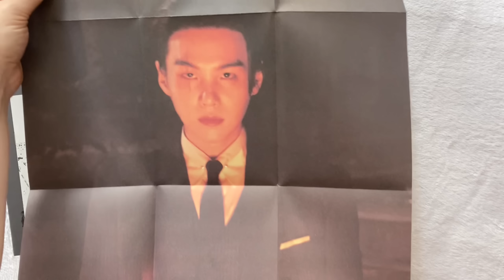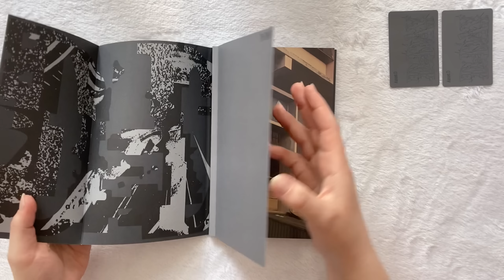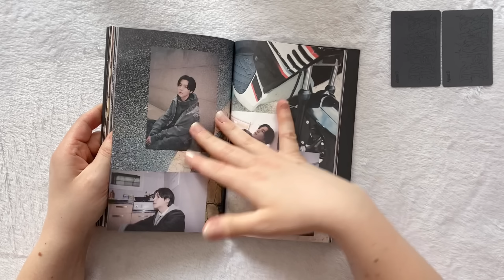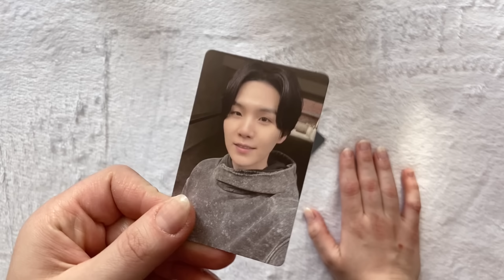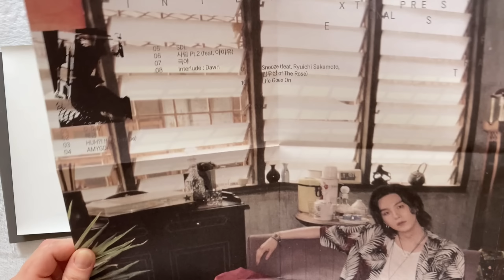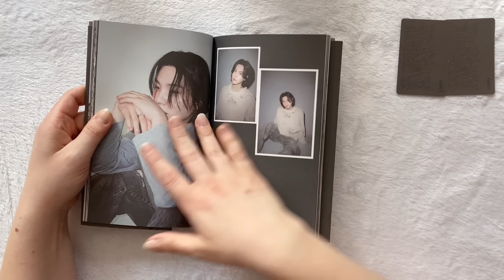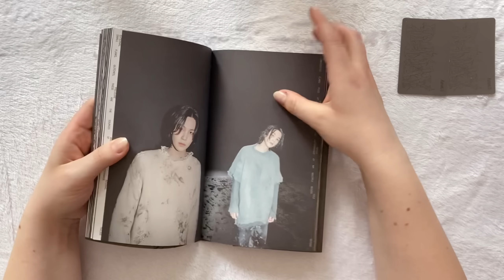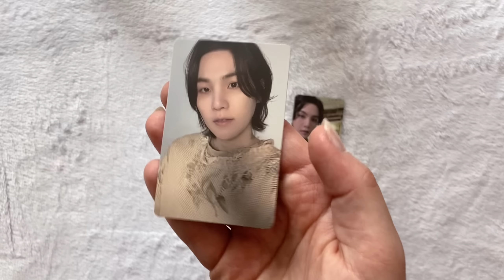🖤 UNBOXING AGUST D'S ALBUM D-DAY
let’s unbox AGUST D’S album D-DAY together 🖤